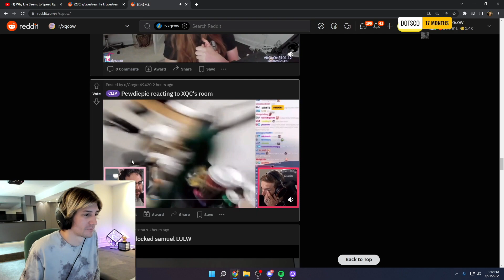xQc - Loves eating SPOILED Food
Xqc VOD